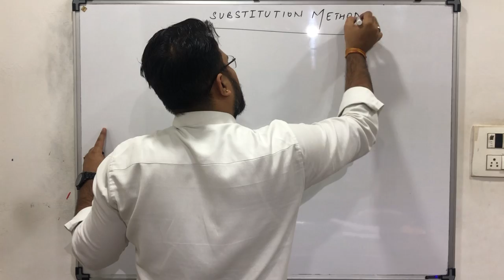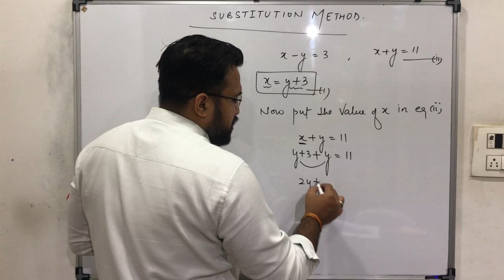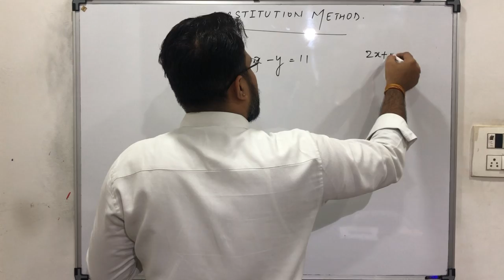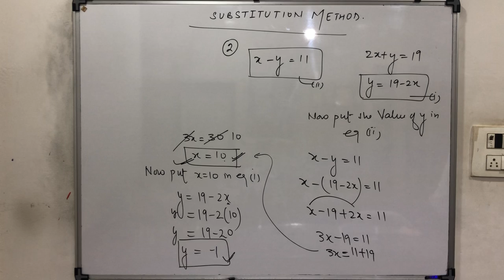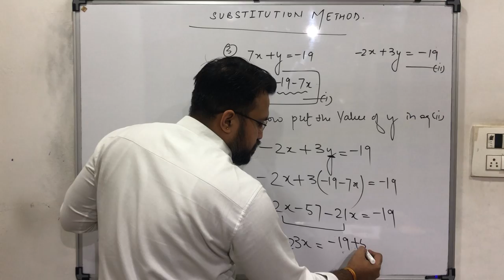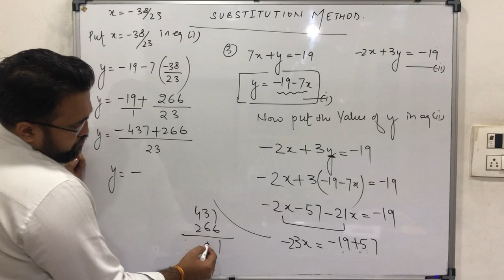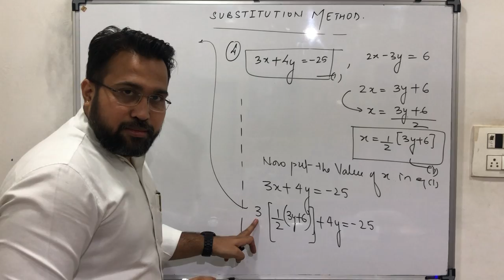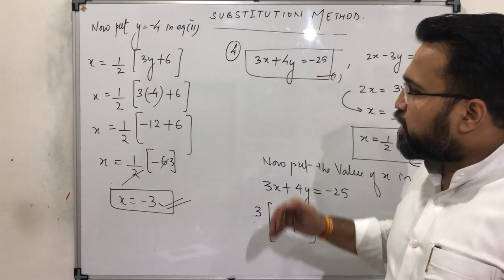SUBSTITUTION METHOD,CLASS -10TH,CH-03